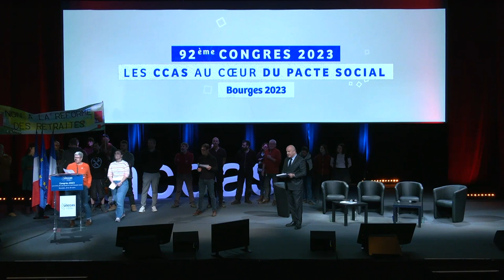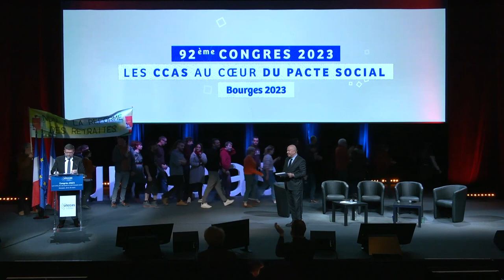92e Congrès Unccas - Discours de Luc Carvounas, président de l'Unccas, en plénière d'ouverture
"Les CCAS sont plus que jamais au cœur du pacte social, les Français ont besoin d’une politique nationale qui les protègent", affirme Luc Carvounas, Président de l'Unccas.